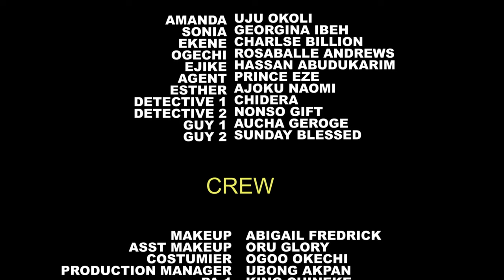He Abandoned The Lady Who Loved Him Because Of Greed Not Knowing She Is A Billioniare5&6